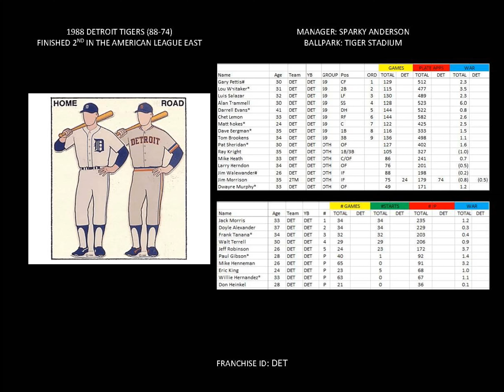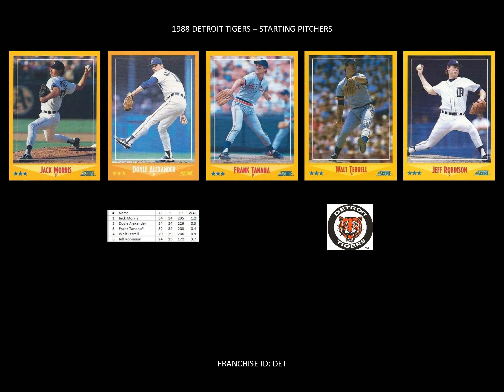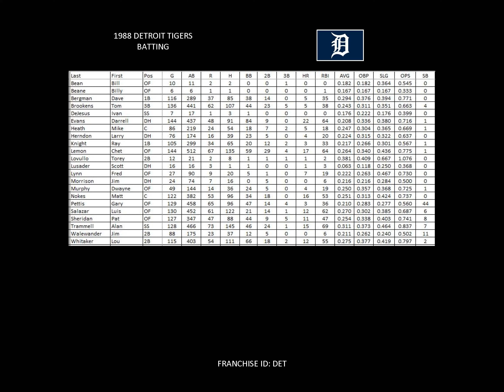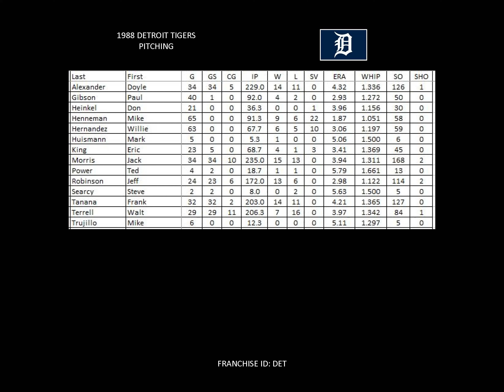1988 Detroit Tigers Yearbook (Proclaimers' I'm Gonna Be Five Hundred Miles)